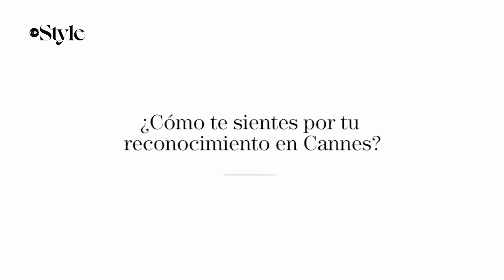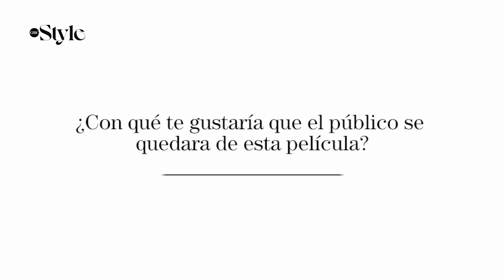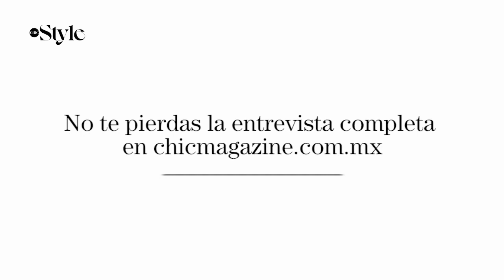Arcelia Ramírez y su papel en “La Civil” que causó ovaciones en el Festival de Cannes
Arcelia Ramírez nos cuenta cómo vivió el emotivo momento al recibir un premio en el Festival de Cannes por su participación en “La Civil”. Además, relata lo importante que es dar visibilidad al tema de la inseguridad y desaparición forzada en México.